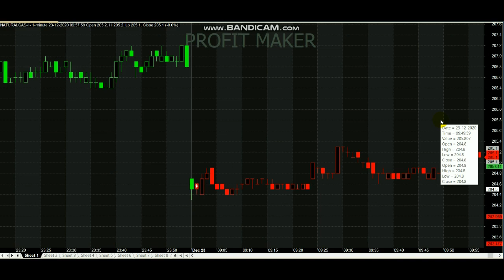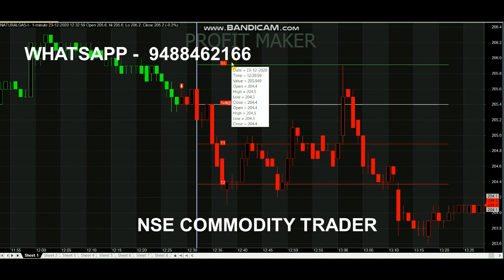Natural Gas Point 50 Signal Trading || Intraday Analysis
Natural Gas Point 50 Signal Analysis..

For Natural Gas Signals Whats-app - 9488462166

Queries Covered :
1. How is natural gas traded?
2. What time does natural gas start trading?
3. Why natural gas prices are falling?
4. Which chart is best for trading?
5. How do you get signals?

The fall in natural gas prices has a lot to do with the demand and supply which is a very intrinsic factor which decides the price trajectory of the commodity.

Read books.